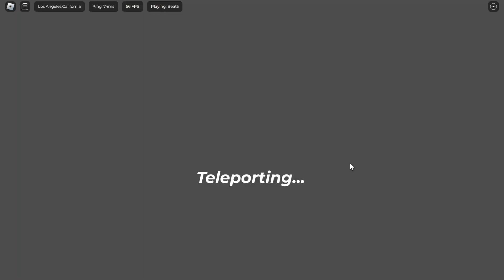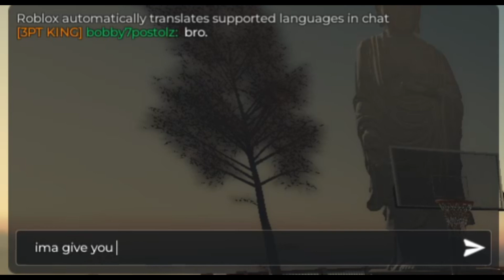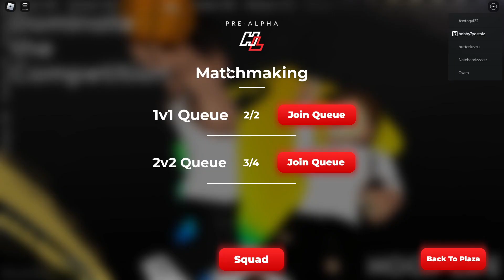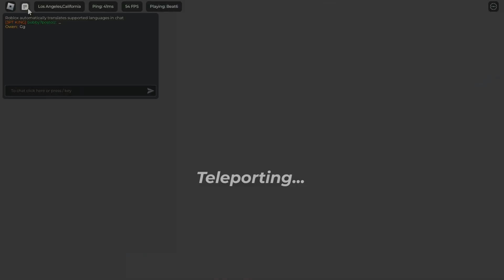The New Bernie mascots Came out in Hoops Life🏀